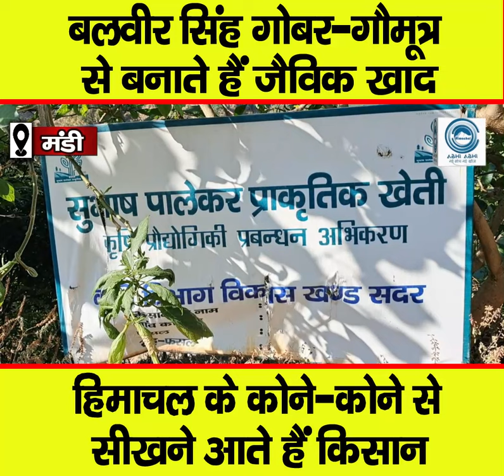Mandi | Organic Fertilizer | Balveer Singh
Balveer Singh Thakur works to make organic fertilizers and pesticides from cow dung and cow urine at his own home. Farmers from every corner of the state come to his house to learn this technique and know the method of making it.